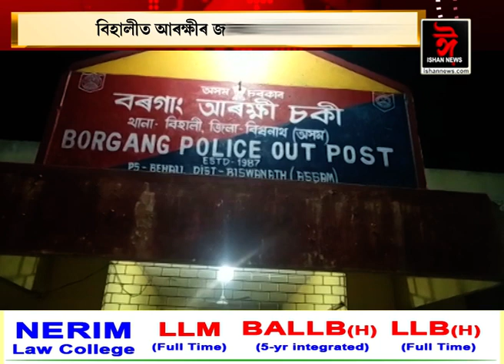বিহালীত আৰক্ষীৰ জালত ২ গাড়ী চোৰ